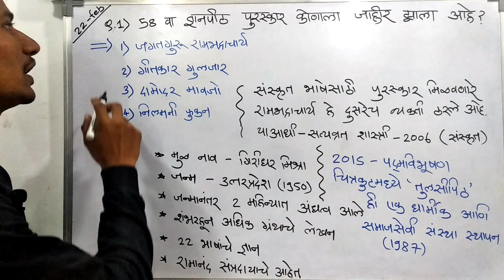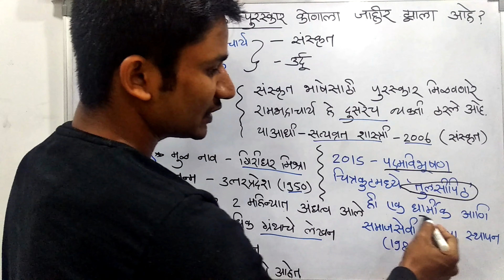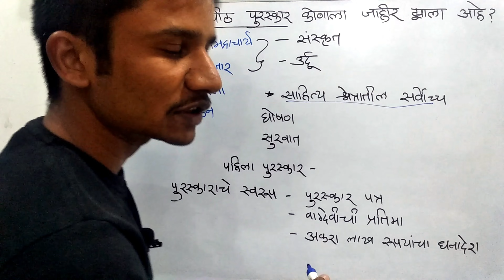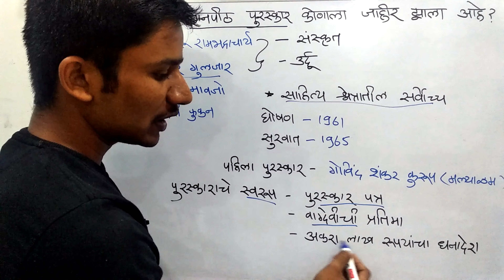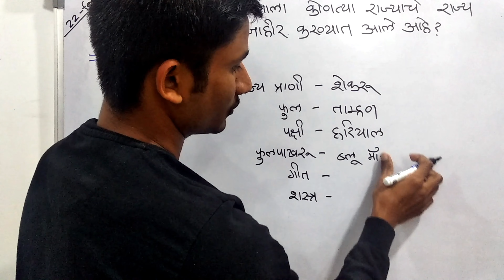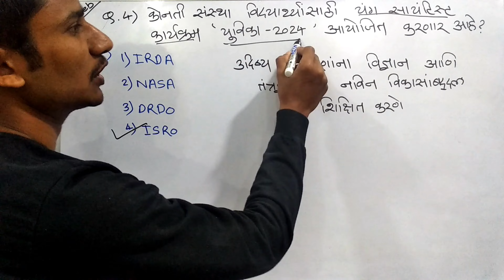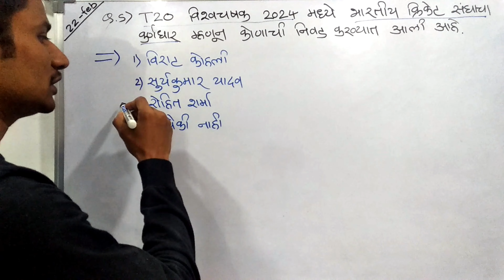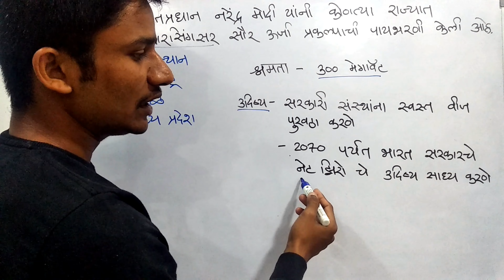22 फेब्रुवारी चालू घडामोडी / महाराष्ट्र करेंट अफेयर्स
22 फेब्रुवारी चालू घडामोडी / महाराष्ट्र करेंट अफेयर्स